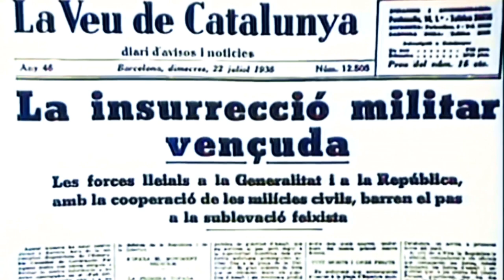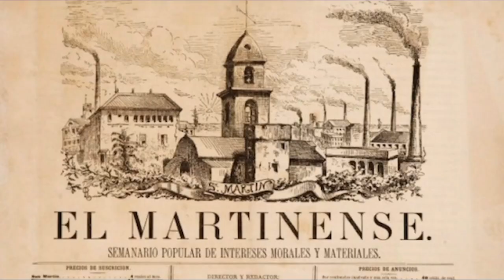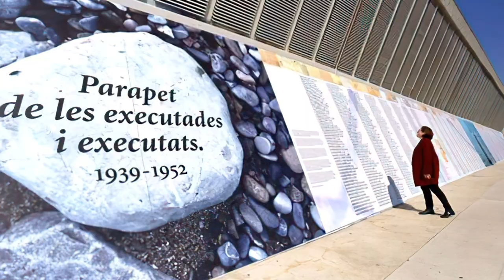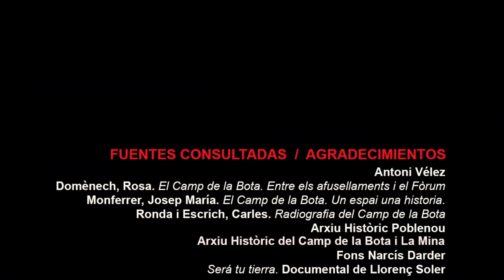¿DÓNDE ESTABA EL CAMPO DE LA BOTA? LA BARCELONA OLVIDADA.